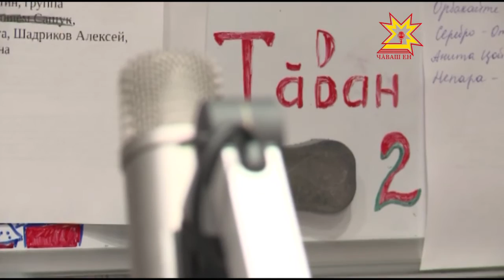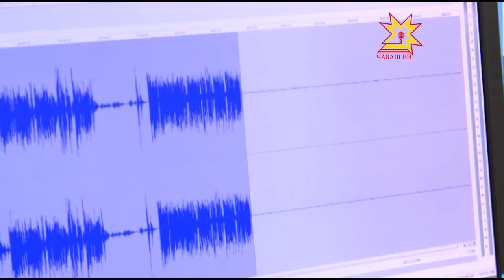"Таван радио" - 2 года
Завтра своё двухлетие отметит «Таван радио». С какими итогами наши коллеги пришли к очередному дню рождения? Узнавала наша съёмочная группа.